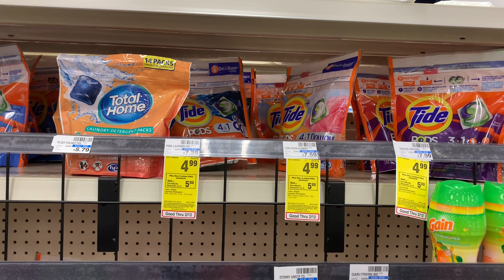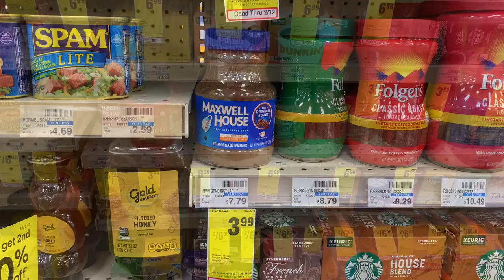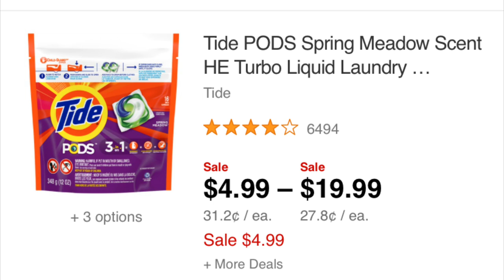Compra para comenzar a CUPONEAR en CVS| Tide por tan solo $1.25🙌🏼